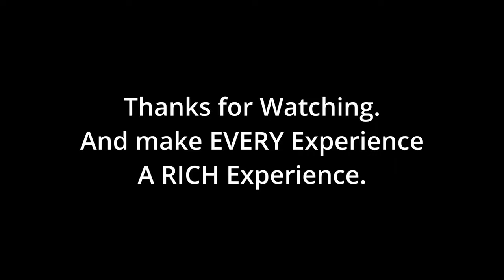Bogotá Colombia Travel Guide: My One-Month-Stay Solo Travel Review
Hello and thanks for visiting!

This is my Bogotá Colombia Solo Travel Review jam-packed with useful Solo Travel Tips & Beyond.
Bogotá (Capital of Colombia) may not be the first Colombian City that travelers would even think of exploring. But I believe it is highly underrated and should be considered more than just a
pass-through city.

Rich B.
Rich Experiences
"Make EVERY Experience a RICH Experience."

CHAPTERS
0:00 Bogotá Travel Guide
0:38 Bogotá Weather
1:54 Bogotá Population
2:42 Bogotá First Impressions
4:41 Bogotá Monserrate
7:02 Bogotá Safety
10:46 Things To Do in Bogotá Colombia
11:51 Bogotá Nightlife
12:39 Bogotá Free Walking Tour
14:14 Bogotá Food/Restaurants
15:38 Bogotá Malls
17:56 Museo Quinta de Bolívar (Casa Museo Bolívar)
18:20 Bogotá Monserrate Tour
19:02 Bogotá Emerald Tour
19:38 Best Time to Visit Bogotá